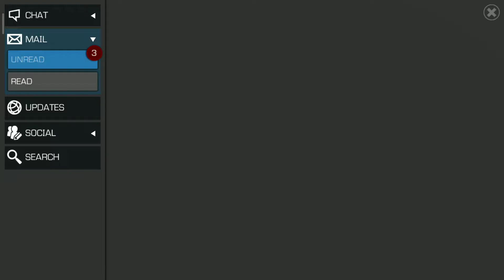Contest of Champions EventQuest Subservience Master Chapter 1